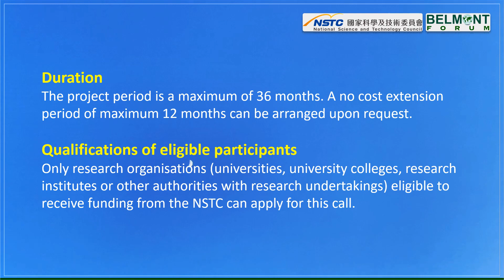CRA: CEH2 National Science Technology Council, Chinese Taipei